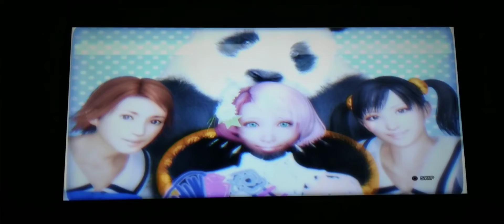Tekken TAG 2 Alisa/Jin vs. Jaycee/Devil Jin